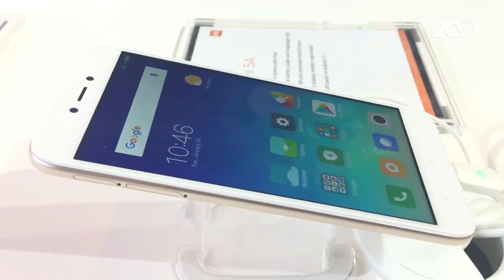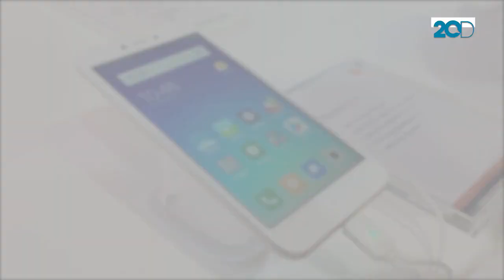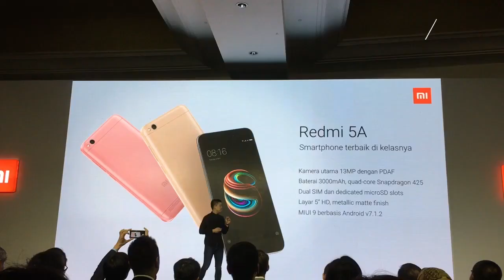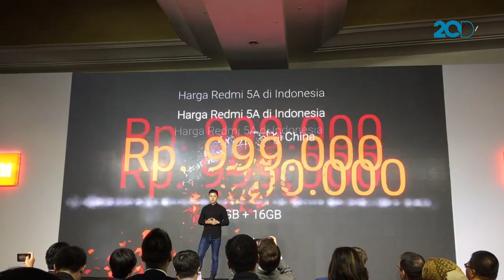Ini Ponsel Favorit Bos Xiaomi Lei Jun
Saat berbincang dengan sejumlah media, bos Xiaomi Lei Jun membahas mengenai banyak hal. Mulai dari tantangan, strategi untuk pasar Indonesia, harga super murah Redmi 5A hingga ponsel favorit Lei Jun.